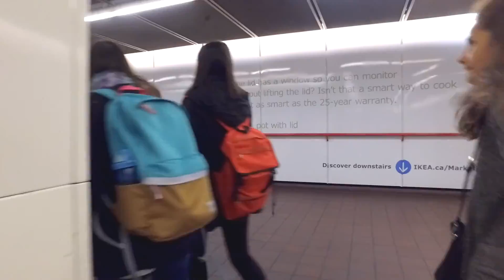#1104-248 Sherbrooke Street, New Westminster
ONE OF THE LARGEST FLOORPLANS AT COPPERSTONE! 1031 SqFt, 2 Bed, 2 Full Bath, 2 Parking & 2 Storage Lockers! South Facing CORNER SUITE w/ spacious balcony overlooking the stone wall garden w/exit to green space for pets. Tiled entry, pantry & open concept living & dining room. Updated laminate floors thru-out. Kitchen w/breakfast bar, large window & double sink. Full Size W&D. Private floorplan w/rooms on opposite sides of the suite. Master w/Walk-Thru Closets & En-Suite. Very well managed, family oriented, pet friendly complex w/on-site caretaker, FOB building entry & secure parking. STEPS to RCH, Sapperton SKYTRAIN, The Brewery District & a short stroll to all the amenities & shops at Columbia Street. Easy access to transit & all major routes. Must See!